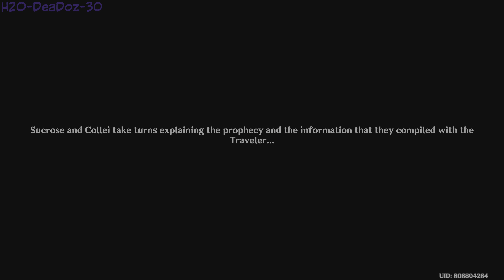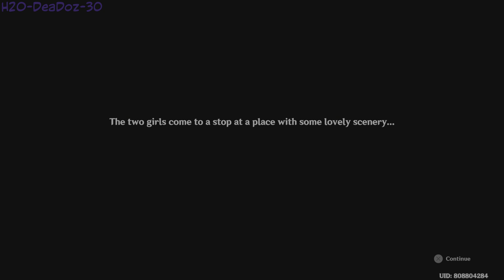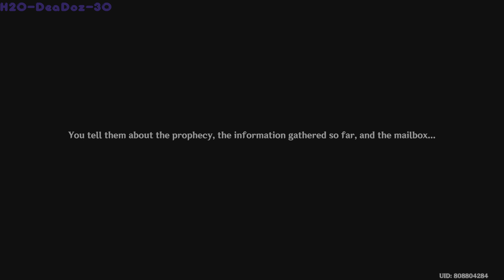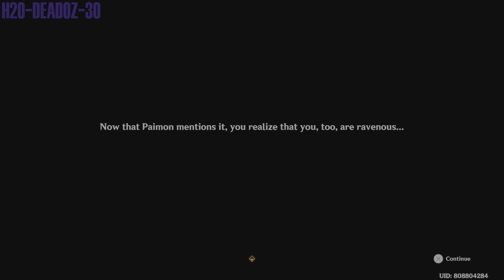Genshin impact: Windblume Festival: Part 2 - A Riddle Amidst the Crowds .